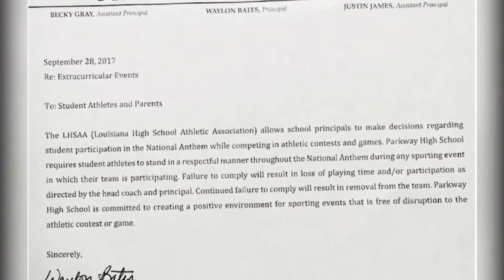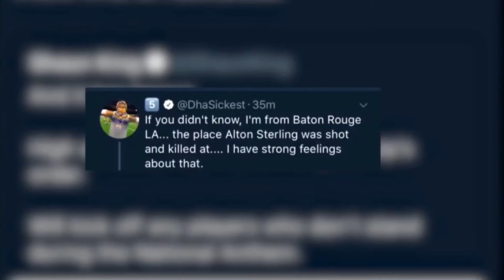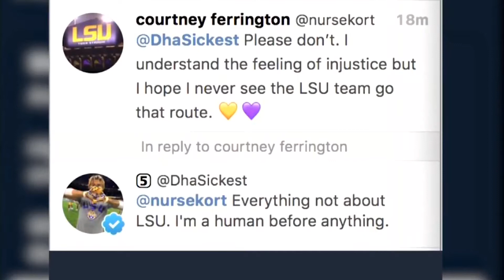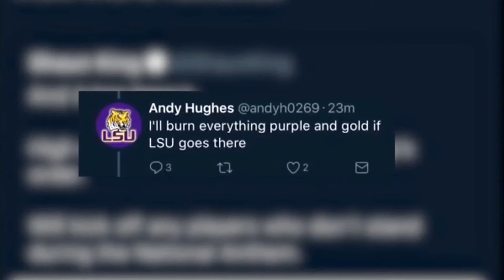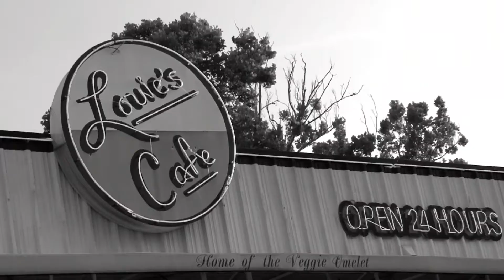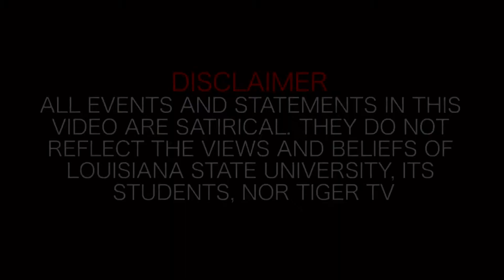TigerTV Tailgate Show 9.30.17 | LSU vs. Troy